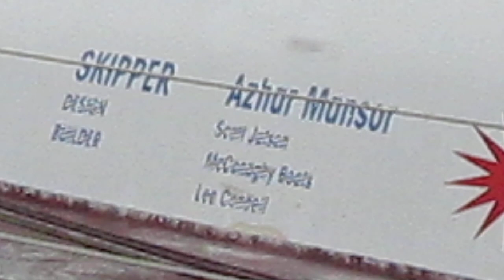On foots walking Around Telaga Harbour Park Langkawi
Old video of Studio's field trip.

Anarchive Architecture studio members
UiTM Seri Iskandar, Perak

05 Oct 2013
11:02 am